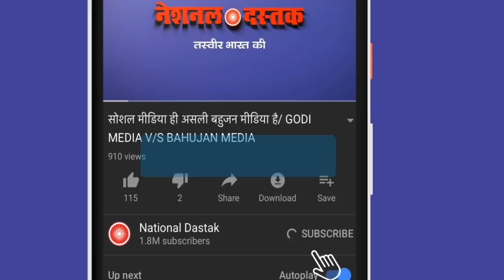UP में कैसे बनते हैं बाहुबली? /RAJESHWAR YADAV ON VIKAS DUBEY